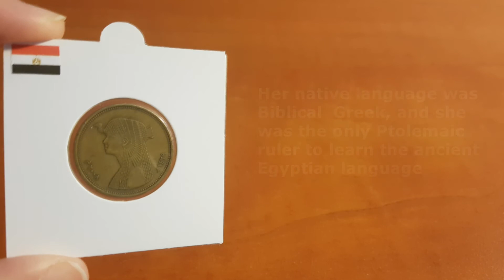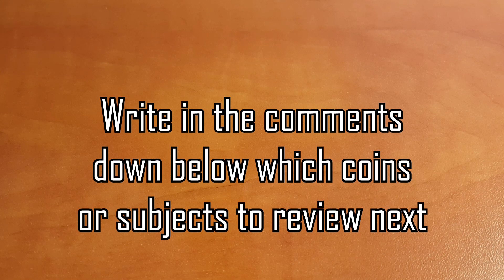Cleopatra | Coin In History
This time we are checking out an Egyptian modern coin that commemorates one of the most infamous queens and figures of the ancient world- Cleopatra.